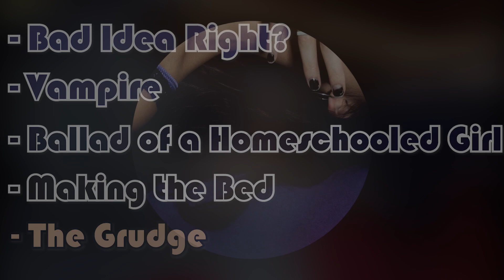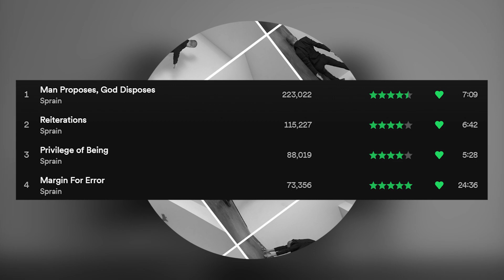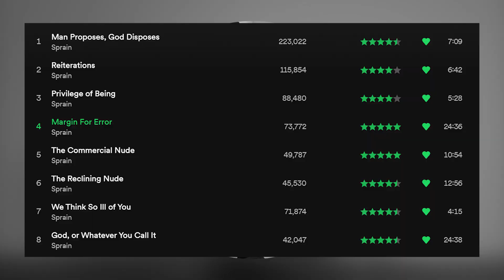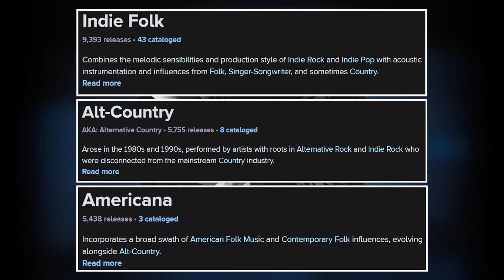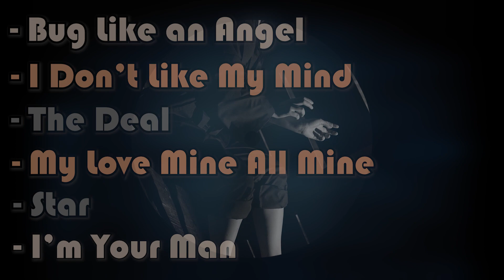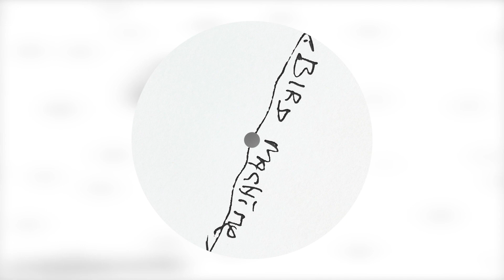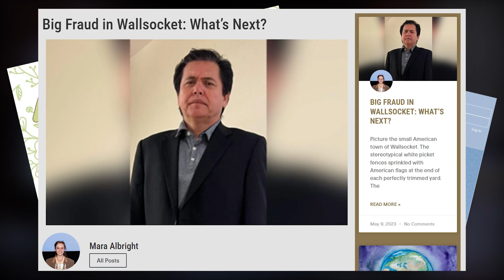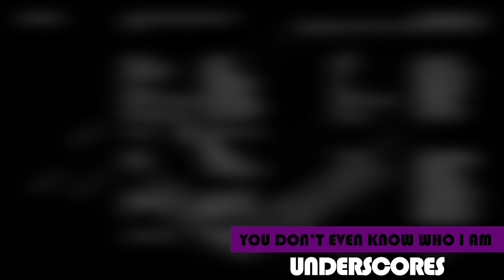My Favourite Albums From September 2023!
I am back once again with another instalment into this very procrastinated series. I will catch up I promise, hold me to that my address will be at the bottom of the description. Enjoy!

I reviewed pretty much every album this time!! Congratulate me.
Some links have been shortened due to YouTube's description character limit.

Albums:
Slowdive - Everything is Alive

Mitski - The Land Is Inhospitable and So Are We

Animal Collective - Isn't it Now?

Singles
To save space in the descriptions from now on I'll be making a separate Google Doc with all of the Singles linked so you can still find them

Timestamps:
00:00 Intro
00:43 Slowdive
01:55 Olivia Rodrigo
03:13 Armand Hammer
04:04 Bakar
05:18 Sprain
06:55 Mitski
08:33 Sparklehorse
09:33 Animal Collective
10:41 Ohzora Kimishima
11:12 Underscores
12:09 Yeule
13:16 Singles intro
13:25 Poppy
13:51 Reverend Kristin Michael Hayter
14:24 Coming South
15:04 Sufjan Stevens
15:26 Jane Remover
15:59 Outro